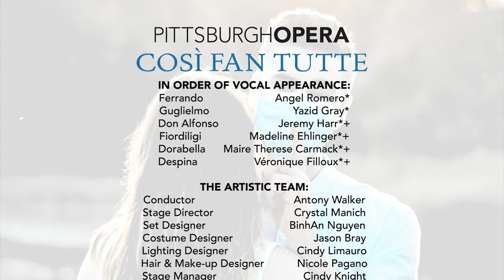Pittsburgh Opera: Così fan tutte - “If my feelings should ever change”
Fiordiligi (Madeline Ehlinger) and her sister Dorabella (Maire Therese Carmack) are confident of the strength of their feelings towards their respective boyfriends. They ask that if those feelings should ever change, may they be 'condemned to a life of pain.'

Recorded at the Friday, Oct. 23, 2020 live performance at Pittsburgh Opera's headquarters.

IN ORDER OF VOCAL APPEARANCE:
Ferrando         Angel Romero*
Guglielmo        Yazid Gray*
Don Alfonso    Jeremy Harr*+
Fiordiligi           Madeline Ehlinger*+
Dorabella         Maire Therese Carmack*+
Despina           Véronique Filloux*+

THE ARTISTIC TEAM:
Stage Director Crystal Manich
Set Designer   BinhAn Nguyen
Costume Designer Jason Bray
Lighting Designer Cindy Limauro
Hair & Make-up Designer Nicole Pagano
Assistant Stage Director Kaley Karis Smith*+
Lighting Coordinator Todd Nonn
Assistant Stage Manager Alex W. Seidel

VIOLIN I
Jennifer Madge
Juan C. Jaramillo
VIOLIN II
Dawn Posey, Principal 2nd Violin
Mary Beth Schotting
VIOLA
Jennifer Gerhard, Principal
Louise Farbman
CELLO
Kathleen Melucci, Principal
Paula Tuttle
BASS
Jeffrey T. Mangone, Sr., Principal
FLUTE
Barbara O’Brien, Principal
OBOE
Robert Driscoll, Jr., Principal
CLARINET
Mary Beth Malek, Principal
BASSOON
Linda Morton Fisher, Principal
HORN
Stephanie Blaha, Acting Principal
LIBRARIAN
Eleanor Cameron
PERSONNEL MANAGER
Robert Boldin
The orchestra musicians employed in this production are members of the American Federation of
Musicians of the United States and Canada.

Supertitles by Christopher Bergen.

The producers wish to thank the TDF Costume Collection Rental Program for its assistance in this production.

Video services provided by RLG Creations

Live Audio Mix
            Kristian Tchetchko

Recording Engineers
            Kristian Tchetchko
            Riccardo Schulz

with assistance from
            Christopher Boyd
            Trento von Lindenberg

In-kind support from
            Pittsburgh Digital Recording & Editing